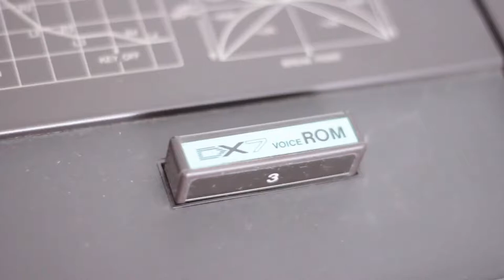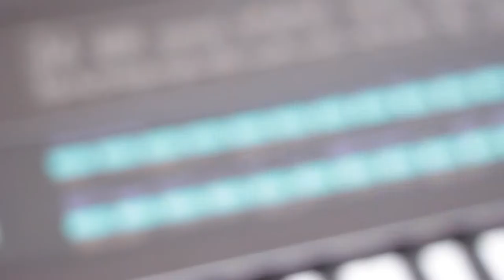Luscious Little Diddle with the Yamaha DX7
Recorded a Luscious Little Diddle with my new (original from 1983) Yamaha DX7 FM Synthesizer